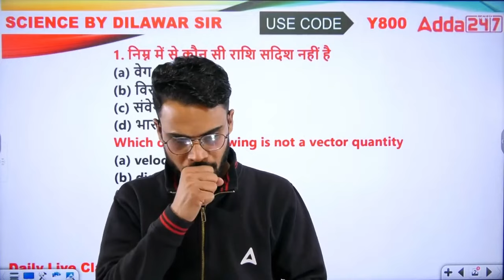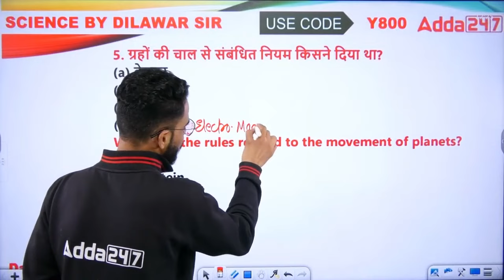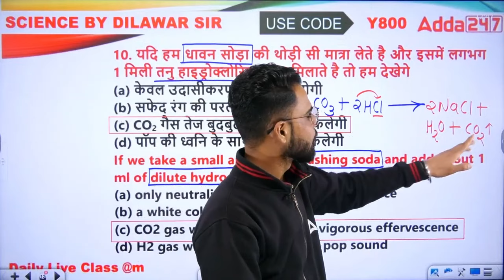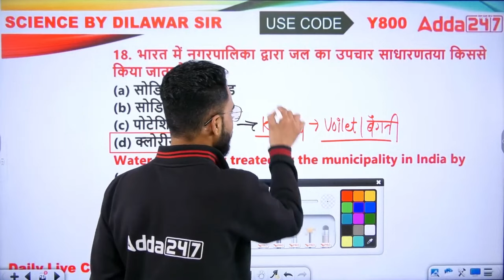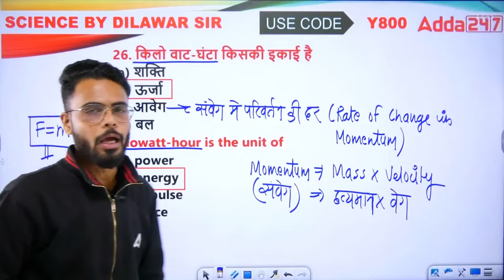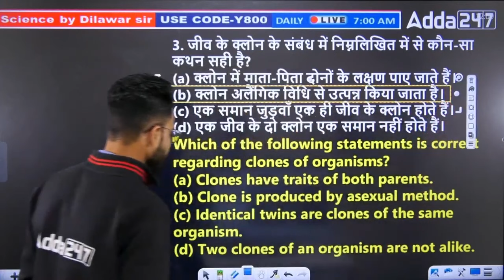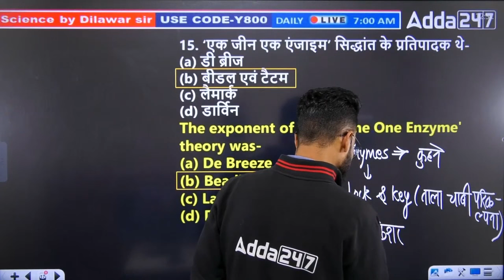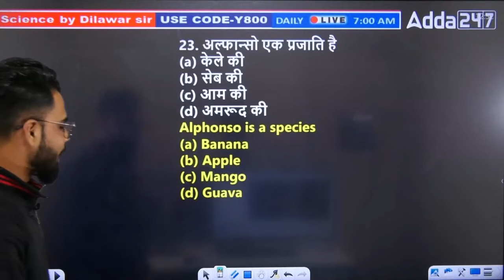Bihar STET Science 2024 Science Revision Class By Dilawar sir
Bihar STET 2024 Science Classes, we provide a comprehensive overview of the valuable content available in the video. The description serves as a guide for viewers, outlining the key features and benefits of the educational resource.

The Videos begins by highlighting the relevance of the Bihar STET exam for aspiring teachers and the importance of thorough preparation in the Science subject. It emphasizes that the video focuses specifically on previous year question papers, a crucial component of exam preparation.

Next, it outlines the structure of the video, detailing how the session is organized to cover essential topics and address common challenges faced by candidates. Viewers can expect a systematic approach to solving previous year questions, gaining insights into the exam pattern, and developing effective problem-solving strategies.

The description may also include information about the instructor's qualifications and experience in teaching the subject, instilling confidence in the audience about the credibility of the content. Additionally, any unique teaching methods, tips, or tricks employed in the video may be highlighted to attract and engage viewers.

To enhance user experience, relevant timestamps for different sections of the video can be provided, allowing viewers to navigate easily to specific topics of interest.

1️⃣ अच्छे शिक्षकों से सीखें
2️⃣ गहन विश्लेषण
3️⃣ परीक्षा योजना रणनीति
4️⃣सर्वश्रेष्ठ प्रश्न समाधान
5️⃣समय प्रबंधन